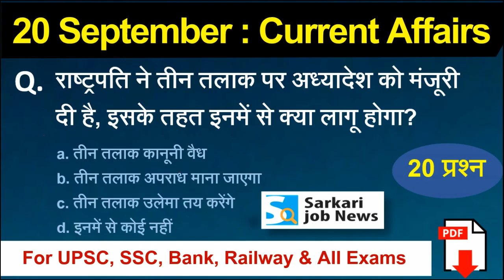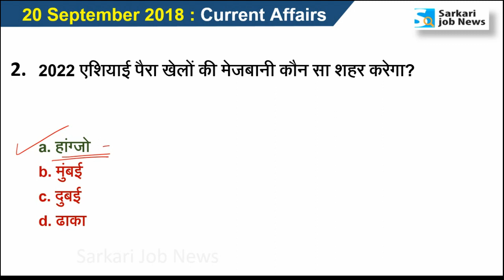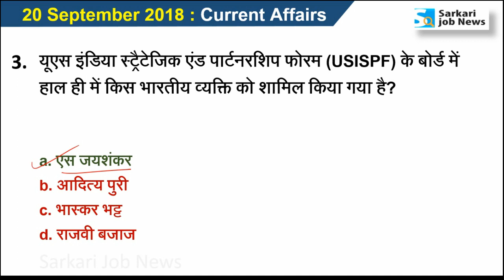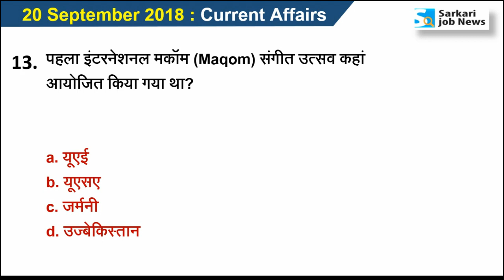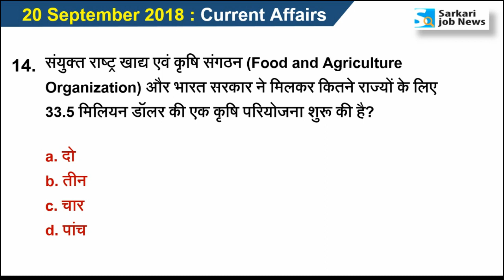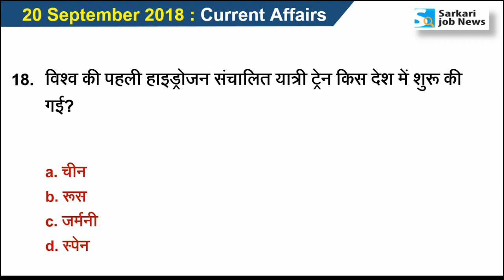20 September 2018 करेंट अफेयर्स हिंदी | Daily Current Affairs Hindi PDF - Sarkari Job News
Hi,
Ye video 20 September 2018 ka Current Affairs hai. Video The Hindu & other newspaper ke news analysis se Hindi me taiyar kiya gaya hai. Aapko video se Railway, SSC, IBPS, UPSC, IAS, Bank exam ki taiyari me madad milegai. Ye general awareness on current affairs pr aadharit hai. Ummid hai ki The Hindu Current Affairs aapko achchha lagega.